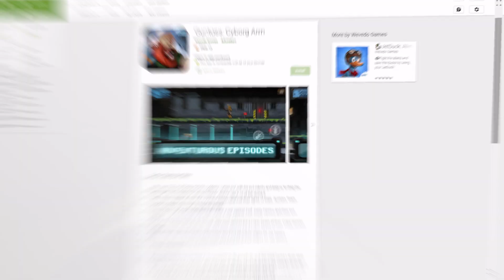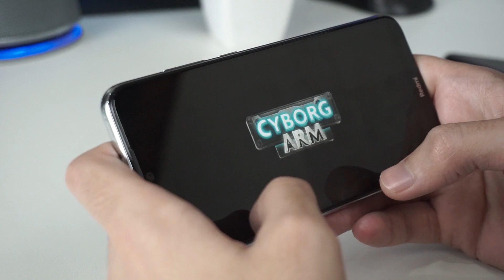Top 10 My Favorite Openworld Games for PC | Part 3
Download Guntoss: Cyborg Arm for Free ⤵️